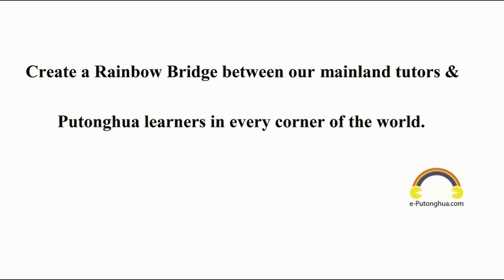How to say This Book in Mandarin ( Putonghua )?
♡♡♡Standard Chinese Language Learning♡♡♡ (Mandarin) (12.22) 量词系列(七)本 A：Zhè běn shū hěn yǒuqù，wǒ kěyǐ jiè zǒu kànkan ma? A：这本书很有趣，我可以借走看看吗? A: This book is very interesting. Can I borrow it and have a look? B：Dāngrán kěyǐ。B：当然可以。B: Sure you can.